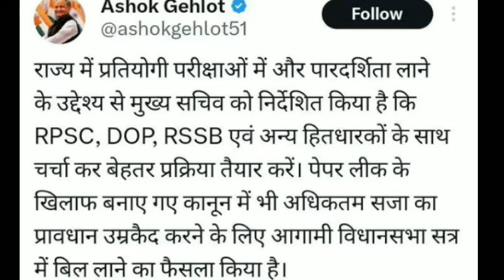सेंकड ग्रेड पेपर लीक | Rpsc 2nd grade Latest News Today